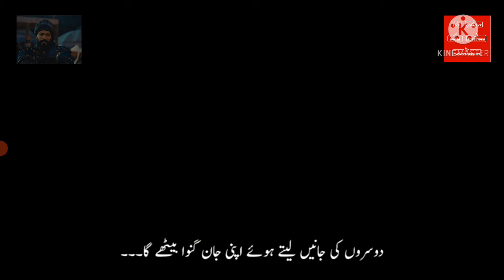Osman 50 bolum fragmani 2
In this video there is a trailer of osman bolum 50 fragmani 2
And like to my channel